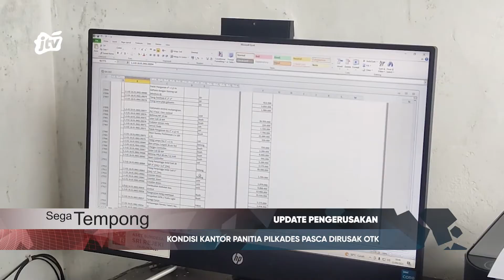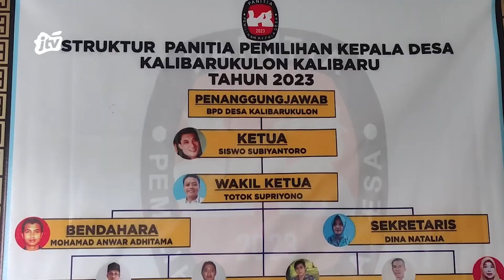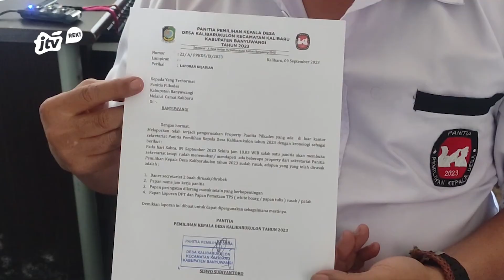KONDISI KANTOR PANITIA PILKADES PASCA DIRUSAK OTK